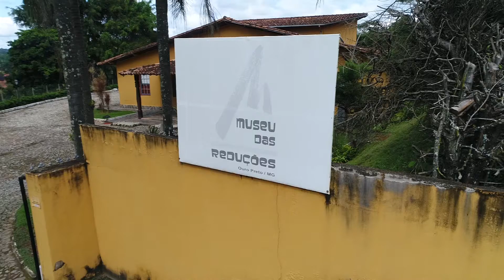Chamada Amarantina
Ficha técnica:
Produção: Denis Marco
Edição: Marcelo Duarte e Juliano Nicoliello
Artes: CISUP LTDA
Computação Gráfica: Ronaldo Zenóbio
Ilustração: Quinho
Locução: Antônio Campos
Música Tema (Viação Cipó): Luiz Nelson, Sérgio Moreira
Intérprete: Toninho Horta
Música tema da receita: Pereira da Viola
Produção Musical: Carlos Ribas
Fotografia e cinegrafista: Jorge Vieira
Operador de Áudio: Leonardo Reis
Motorista: Márcio Coelho
Produção Comercial: Augusto Almeida e Vitória Leite
Supervisão de Operações: Luciomar Mendes
Direção Geral: Carlos Ribas
Diretor TV Alterosa: Geraldo Costa Neto